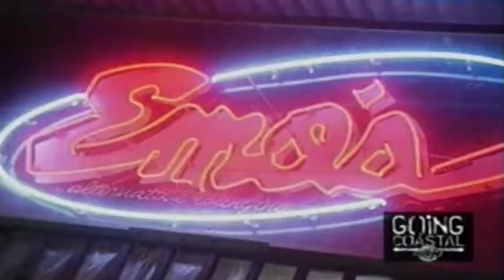Buck 65 on Going Coastal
Much Music 2005